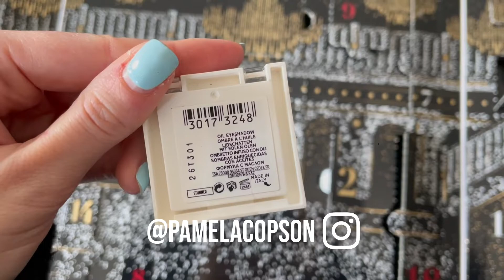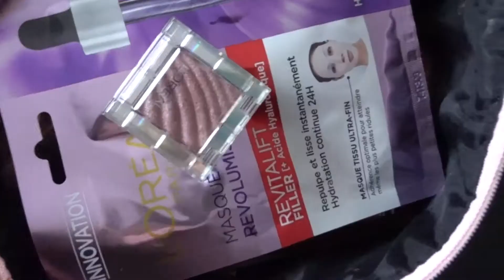VLOGMAS#19 - Surpoids & troubles alimentaires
Dans cette vidéo on parle de tout et de rien. Je vous parle aussi et surtout de mes troubles alimentaires : comment mon surpoids m'a permis de m'intéresser à la nutrition et de perdre mes kilos en trop.